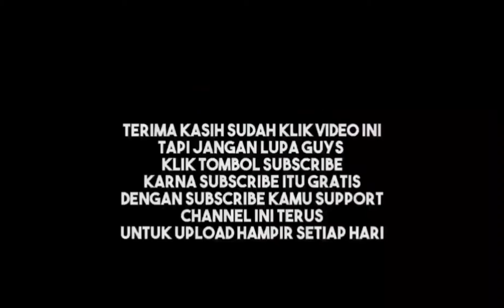Buat lagu di hp drum nyah di hp android 👍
Terimakasih atas kunjungan Anda menonton channel kami semoga terhibur